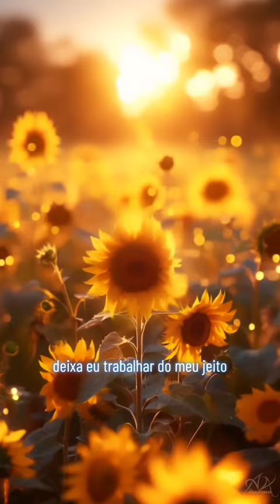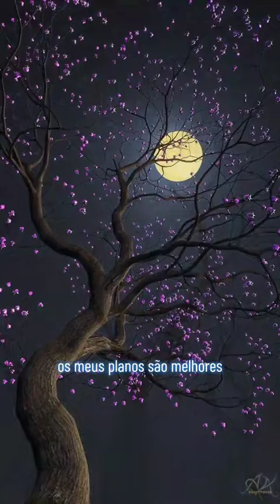Meu novo trabalho / Anime + Música Brasileira ( Action Anime)